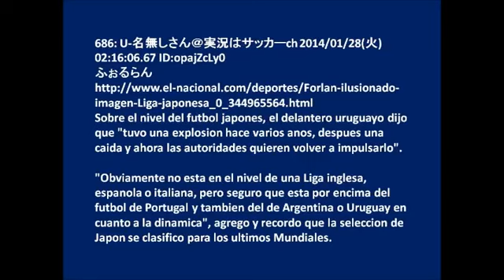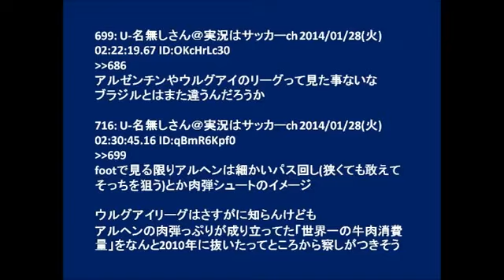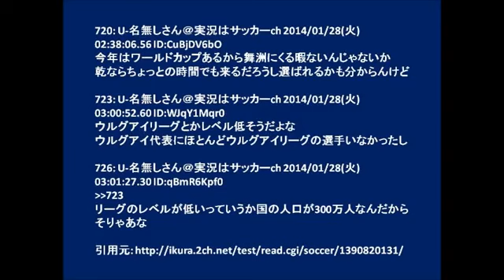フォルラン「Jリーグはポルトガルより上で、ダイナミクスの面でアルゼ